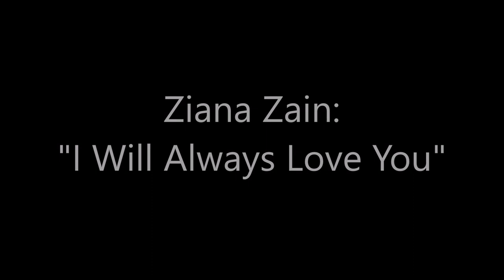Ziana Zain | I Will Always Love You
De Rhu Beach Resort Amphitheater, Kuantan

Song: I Will Always Love You
Writers: Dolly Parton
Artist: Whitney Houston
Album: The Bodyguard: Original Soundtrack Album [1992]
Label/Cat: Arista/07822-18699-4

Vocals: Ziana Zain

Melody Music Band
Guitar: Che'gu Awal
Drums: S. Nagaraja
Keyboards: Aznan Ramli
Bass: AA
FOH: Lau Chai Mun | Melody Music

Audio in this presentation was digitized from a cassette tape recording of a live performance.

Multimedia Credits:
Osman Jaafar, Zamri Hamzah, Atokku Sariose, RF MusicWorks, Mohd. Azmi Alias